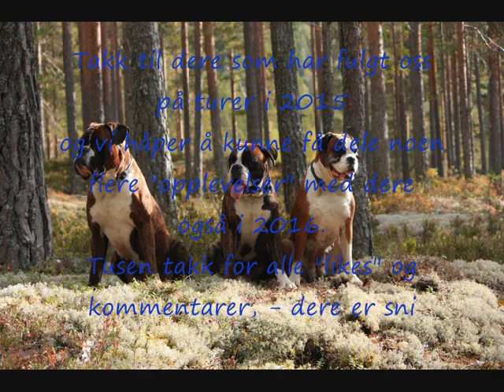2015 BUM 3